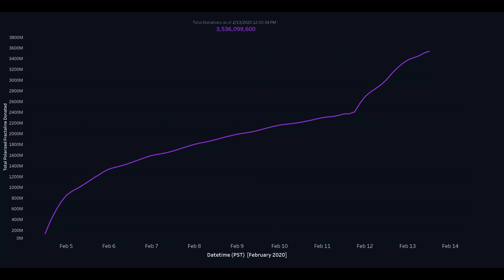HUGE Armor 2.0 Changes! - Warlock Glitch! - Next Iron Banner! - Destiny 2 News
New Destiny 2 News! MASSIVE Changes to Armor 2.0 are coming Next Season! New Empyrean Foundation Goals reached! The Last Iron Banner of Season of Dawn & More!

New Destiny2 video, going over the new destiny 2 news update in the new Season, Season of the Dawn (New Season 9)! Bungie revealed some huge armor changes coming next season (Season 10), as well as a fix to the infinite super warlock glitch, the Febuary 2020 Iron Banner, and more!